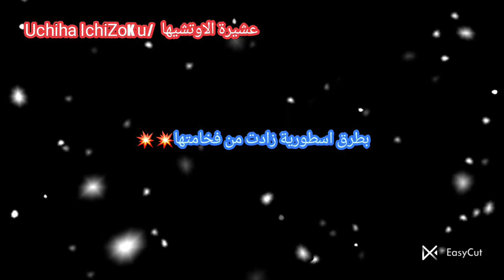شخصيات ماتت في الانمي زادت من فخامتها💥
قناتي على الانستقرام